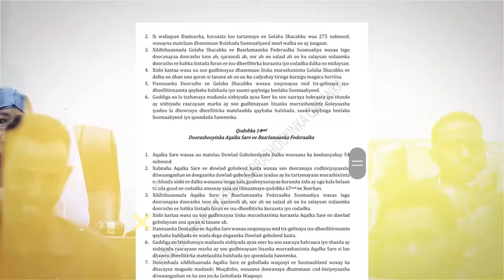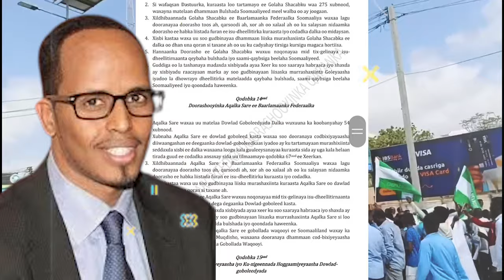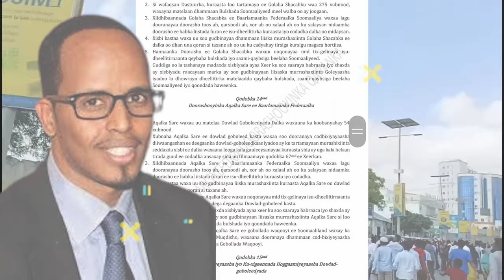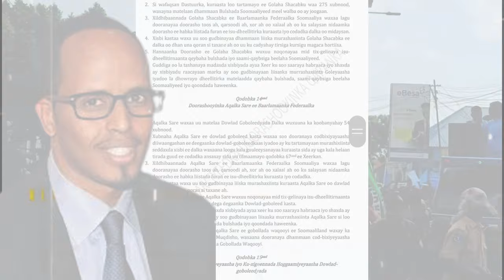DEG DEG Kooxda MW Hore Farmajo Oo diiday Mudo Kororsiga Xasan Sh & Bahdil Ku dhacay Somalia, DFS Oo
DEG DEG Kooxda  MW Hore Farmajo Oo diiday Muddo Kororsiga  Xasan Sheekh & Bahdil Ku dhacay Somalia